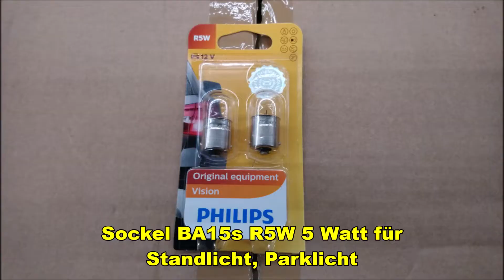Rücklicht Standlicht wechseln | Mercedes-Benz W140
Rücklicht Standlicht wechseln beim Mercedes-Benz W140 S-Klasse
►*Osram R5W 12V 5W BA15s Birnen
Alle Arbeiten an Ihrem Fahrzeug sind auf Ihre eigene Gefahr! Falls Sie sich einen Wechsel nicht zutrauen, raten wir dringend dazu eine Fachwerkstatt aufzusuchen! Angaben oder Anweisungen in unseren Anleitungen sind ohne Gewähr.
Kommt über einen solchen Link ein Einkauf zustande, werde ich mit einer Provision beteiligt. Für Dich entstehen dabei keine Mehrkosten. Wo, wann und wie Du ein Produkt kaufst, bleibt natürlich Dir überlassen.